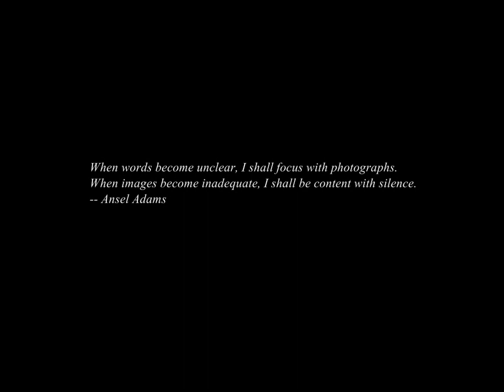Ferdinand von Bozen (Like Pictures)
Nine minutes with photographs of Ferdinand von Bozen

Music
Brian Eno & Laurie Anderson - Like Pictures